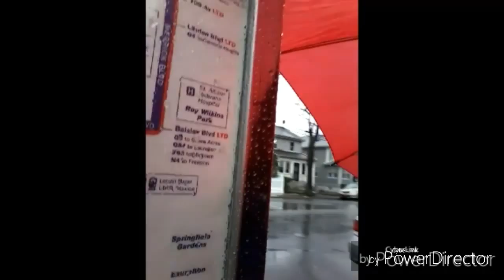Gabz Vlogs -At School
Jovuan Graham
LeeAnimates
Clarence Josey/ razor blaze21
Power Director